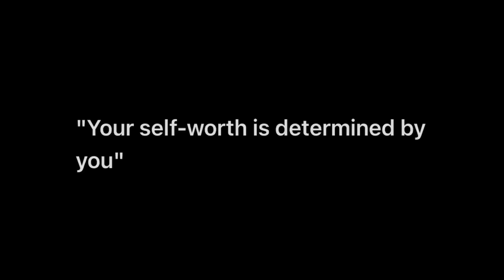Vote For Goat Prank On Boyfriend